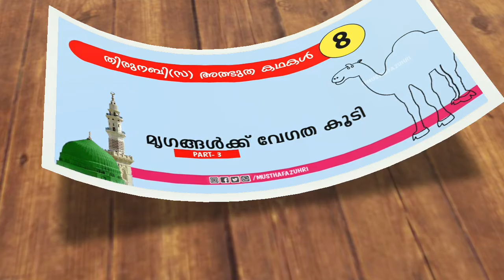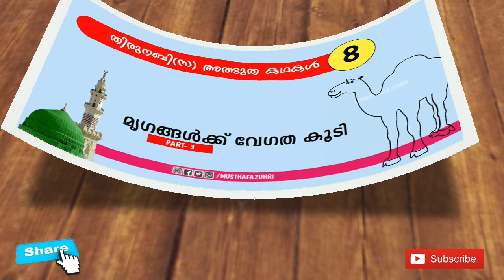മൃഗങ്ങൾക്ക് വേഗത കൂടി - 3 | തിരുനബി(സ) അത്ഭുത കഥകൾ (Part - 8)